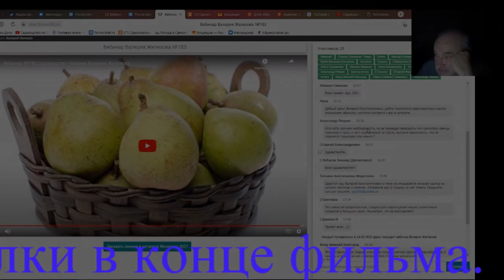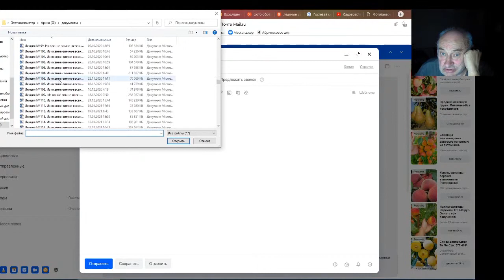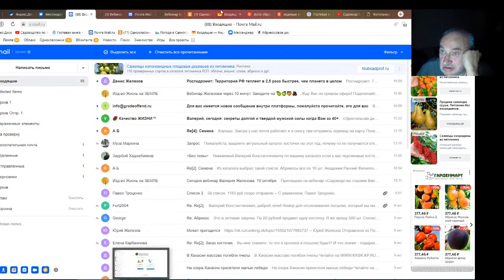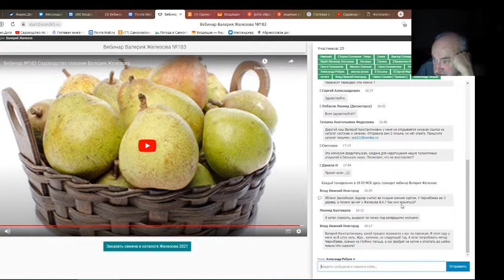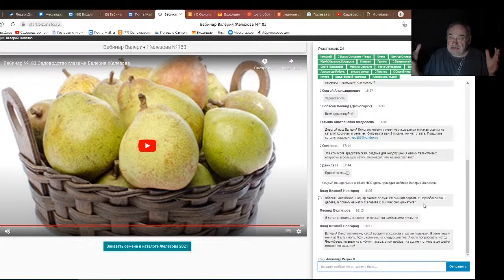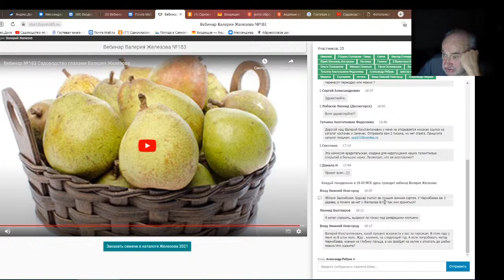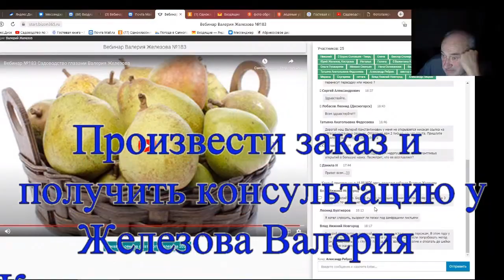Железов Валерий. Вебинар 204. Ответы на вопросы в чате. Часть 2.